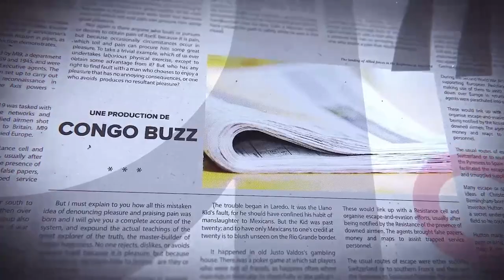GRANDE TRIBUNE|13.06.2023| S.K DELA: LES VÉRITÉS ENFIN DISPONIBLES. ARRESTATION LÉGALE OU ILLÉGALE ?